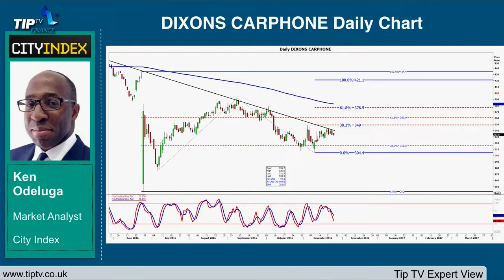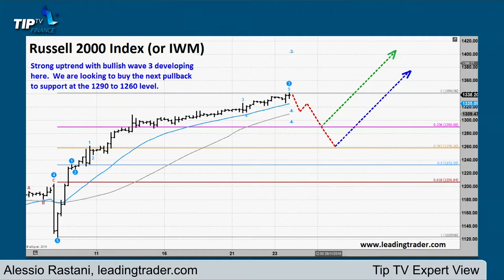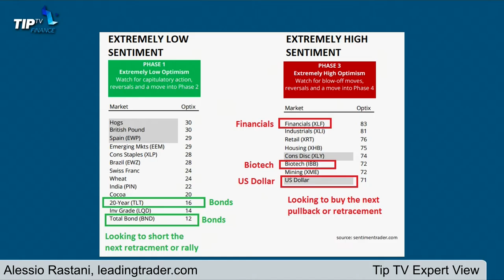Tip of the Day - 24/11/16